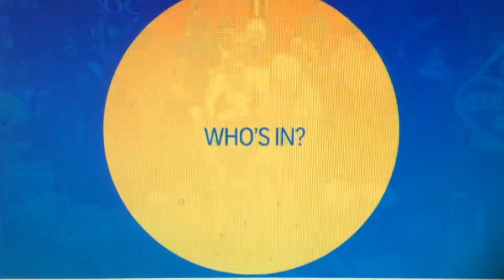WABC ABC 7 Eyewitness News at 11pm open July 11, 2024